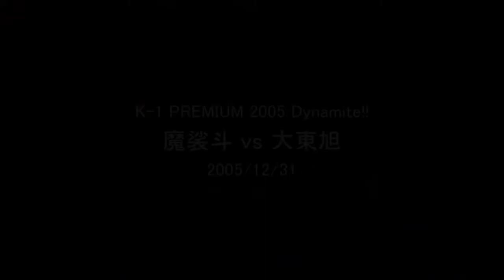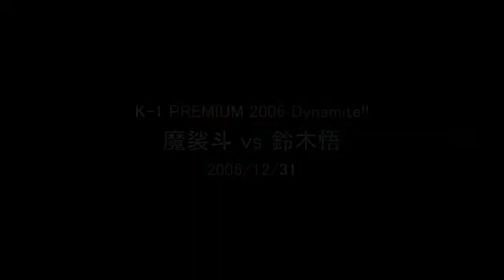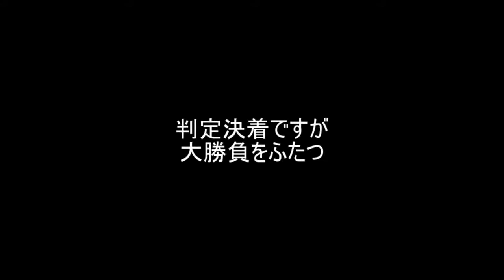【Charisma of Rebellion! 】 Masato Rapid heat KO Top 10 + α Top 10 Knockouts of Masato